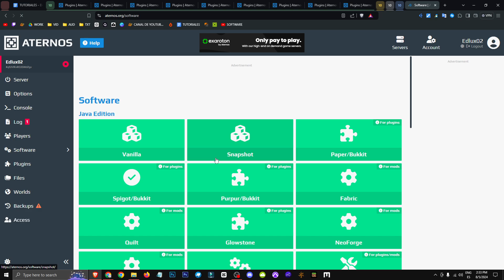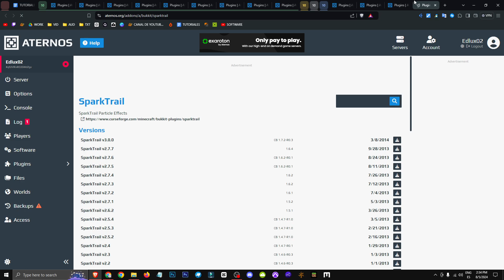🟨 CÓMO TENER SMOKE TRAILS en tu SERVIDOR de MINECRAFT